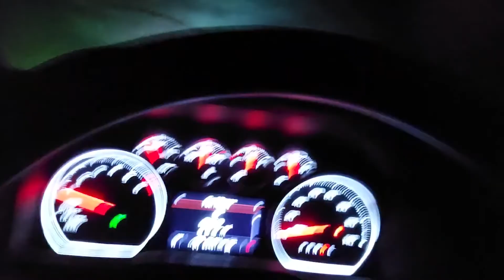September Goose hunt SC trying to pattern geese.